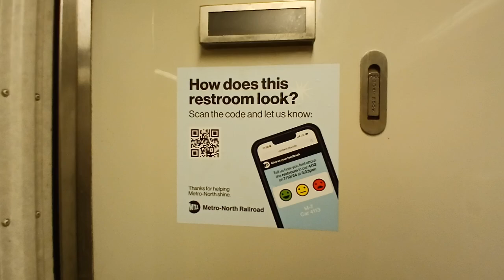MTA Metro-North Railroad M7 restroom